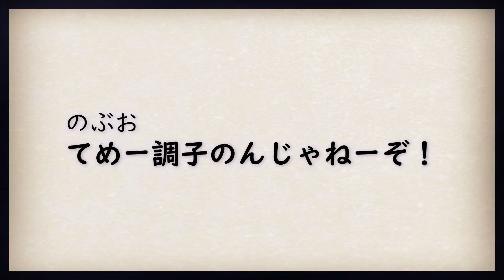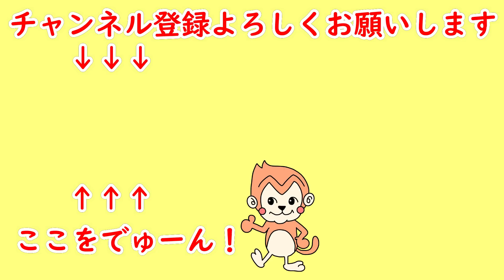【あるある】人生で一度はゼッタイ経験するやつを再現してみるｗｗ【まいぜんシスターズ・マイッキー声真似】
普段の日常生活の中にありそうな『あるある』を、まいぜんシスターズのマイッキーさん風で演じました。

新チャンネルはじめました！！